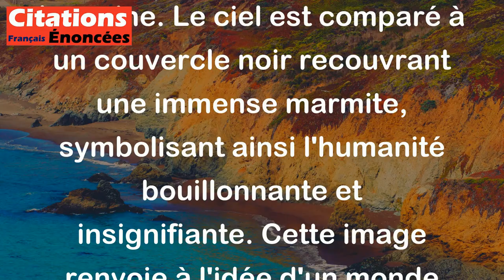Le Ciel ! Couvercle noir de la grande marmite Où bout l'imperceptible et vaste Humanité.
Cette citation de Charles Baudelaire, extraite de son poème "Le Voyage", évoque la vision sombre et oppressante que l'auteur a de l'existence humaine. Le ciel est comparé à un couvercle noir recouvrant une immense marmite, symbolisant ainsi l'humanité bouillonnante et insignifiante. Cette image renvoie à l'idée d'un monde opaque et étouffant dans lequel nous évoluons sans pouvoir nous échapper, avec une certaine fatalité.